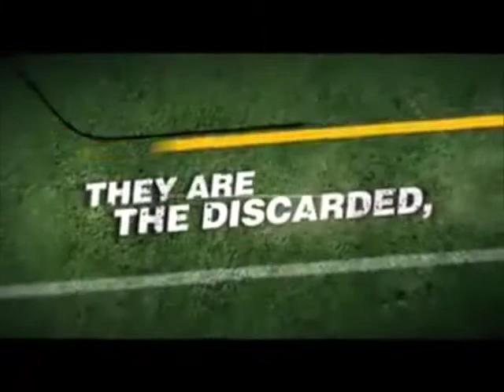Golden Goal! Trailer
Trailer for Golden Goal! movie, a soccer comedy set in Indonesia featuring Costas Mandylor, Louis Mandylor, Jimmy Jean Louis and French World Cup winner Frank Leboeuf